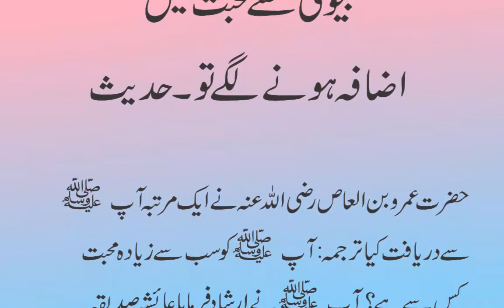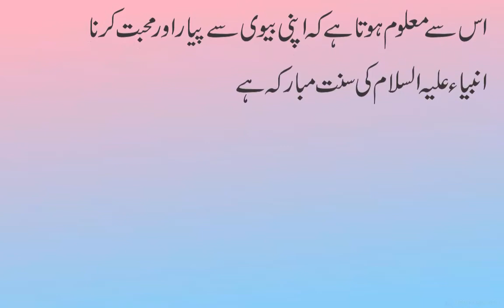Bivi Se Mohabbat Main Izafa Hone Lagay Tu | jannat islamic tv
Assalam O Alikum Bivi Se Mohabbat Main Izafa Hone Lagay Tu | Bivi Se Mohabbat | jannat islamic tv